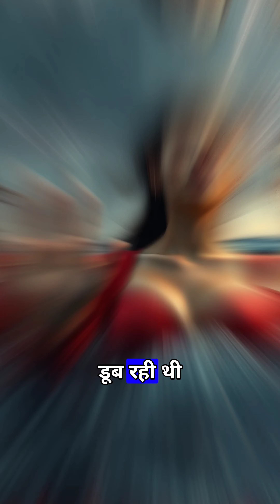😮 लोगो की बातो को जाने बिना रिएक्ट करना बंद कीजिए 🥺 ✔️ 🔥...